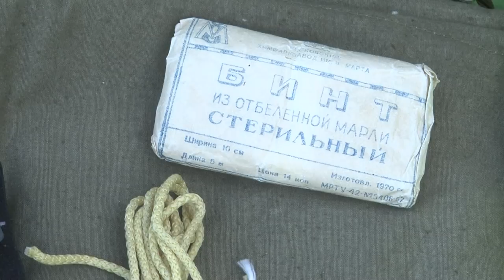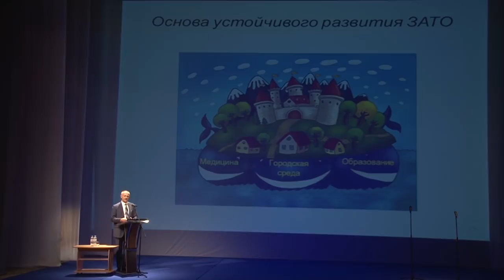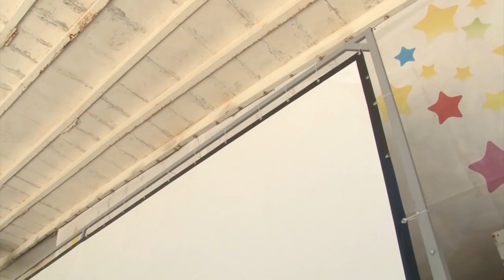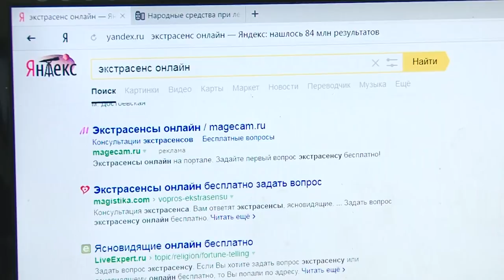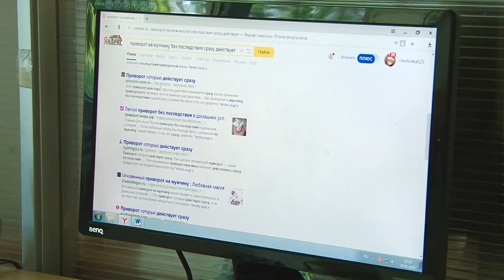Новости Сарова 21 08 2018